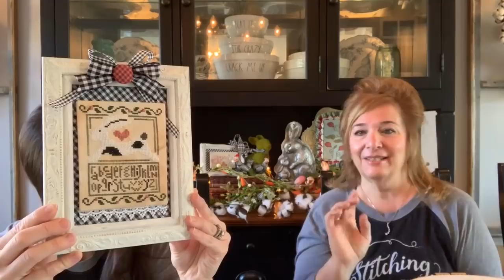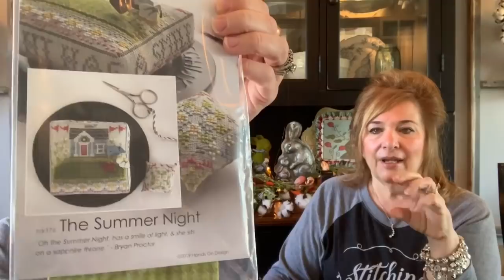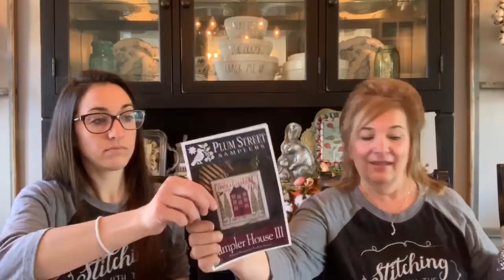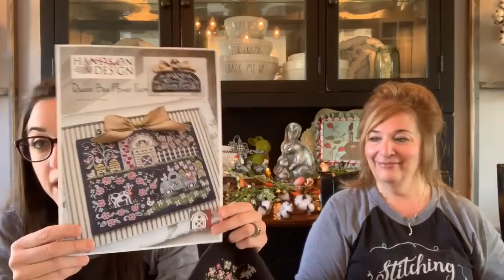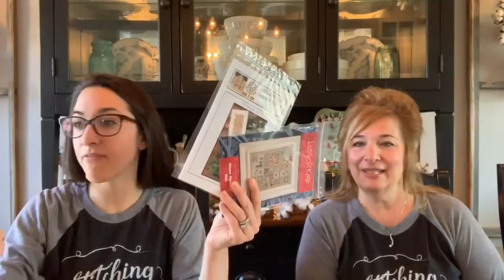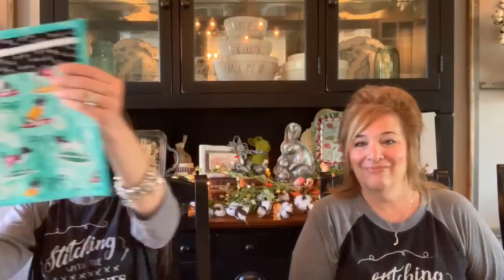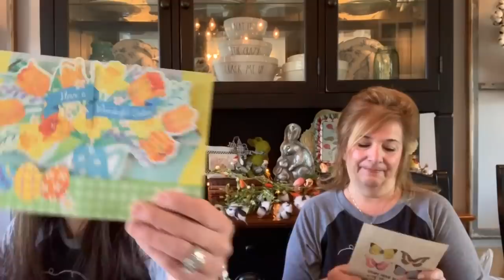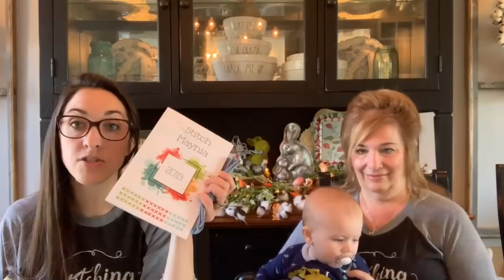Flosstube #91:Priscilla & Chelsea-The Real Housewives of Cross Stitch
***Our Amazon shop full of craft and farmhouse goodies

Retreat info : Lela Mae Designs group on facebook

Project bags : Ronnie and farm bags

CODE: pandc15

Stitchmaynia Journal ..

Priscillas favorite Spring Floss Bundle from NeedleCase Goodies

Come join us in our stitchalongs!
pcwinterwonderland farm
Our days of the week stitch a longs